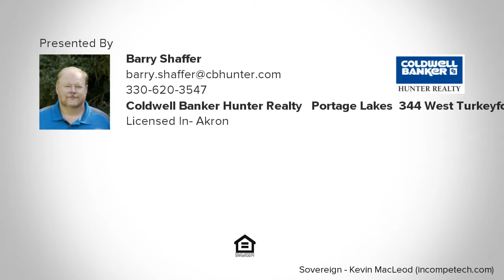Haynes Ave, Norton, OH Presented by Barry Shaffer.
Contact Barry Shaffer for more information.
Coldwell Banker Hunter Realty - Portage Lakes, 344 West Turkeyfoot Lake Rd, Akron, OH 44319

Vacant lot with 2 addtional parcels